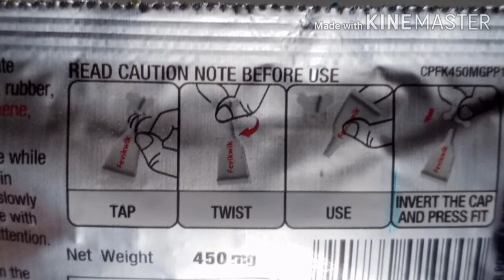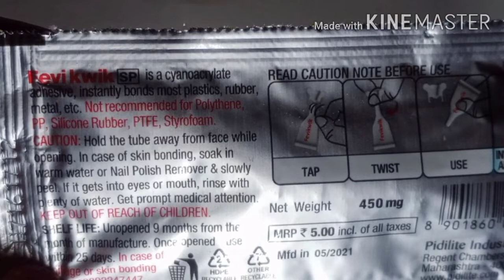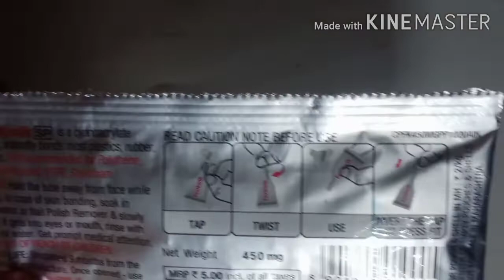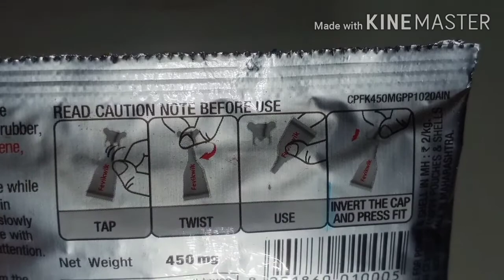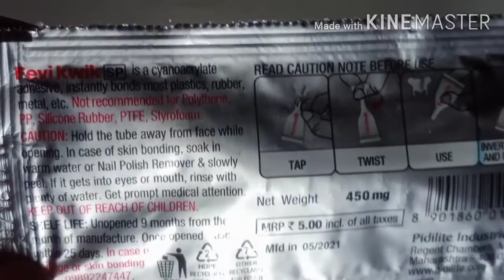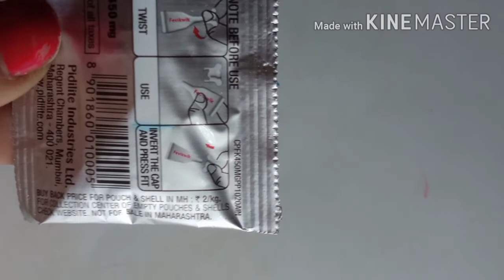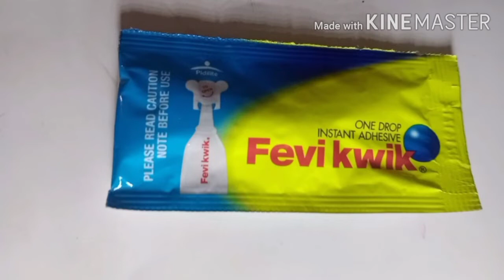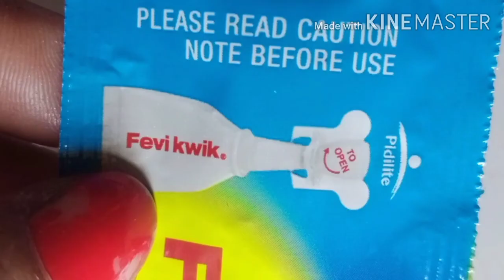fevi quick review//fevi quick//fevi quick with with price.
fevi quick review
fevi quick with price